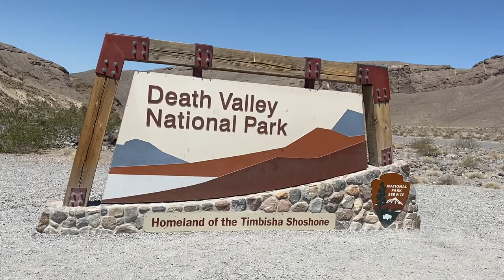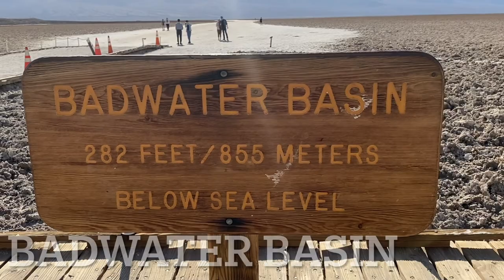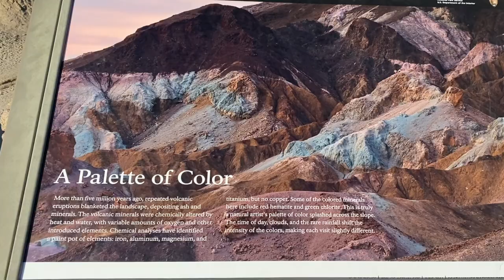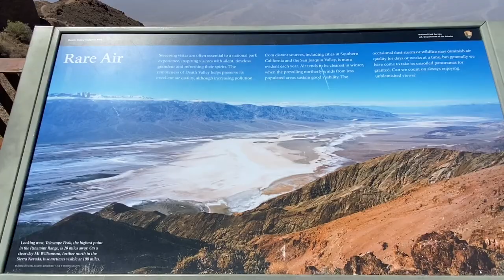Top 6 Sights of DEATH VALLEY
Despite of the extreme heat and dust during summer time DEATH VALLEY has a lot of characters to offer, colorful badlands, pristine salt flats, and magnificent sand dunes. It’s definitely worth to visit!

Here are my top 6 sights:
1. Zabriskie Point
2. Mesquite flat sand dunes
3. Artist’s Drive
4. Badwater Basin
5. Twenty Mule Team Canyon
6. Dante’s View